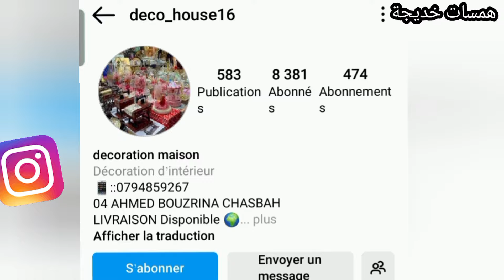ساحة الشهداء....كل خير عندنا🤩رمضان مبارك🥰